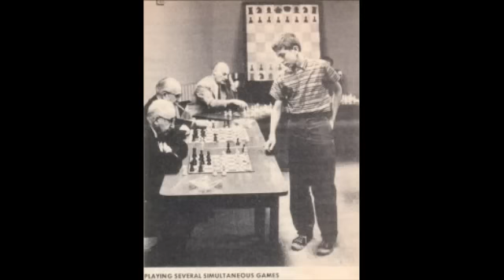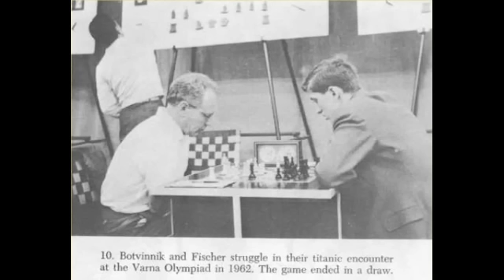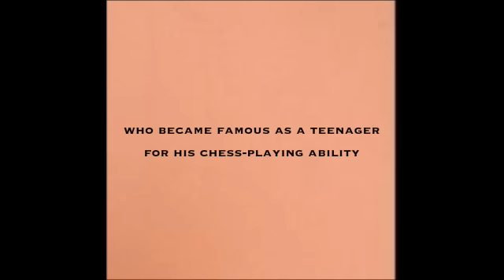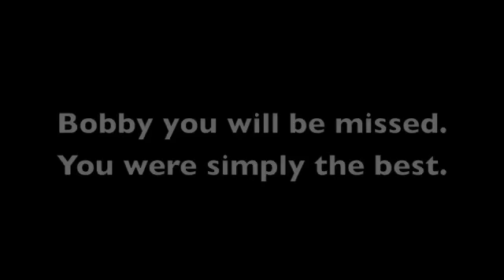Bobby Fischer Tribute -Simply The Best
Bobby Fischer (March 9, 1943 -- January 17, 2008). In memory of Bobby Fischer.